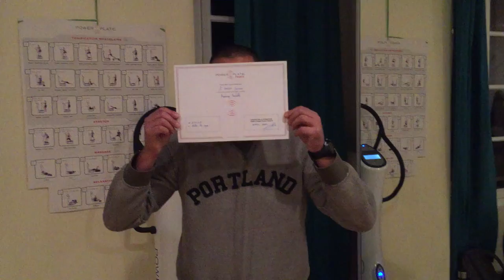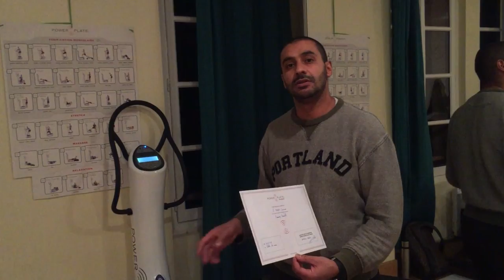Power Plate ! Outil efficace ou arnaque ? j'ai essayé pour vous !!!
Un outil "remise en forme" par la vibration ou accélération !!!
Qu’est ce qu’une vibration ?
Mouvement de va-et-vient  autour d’une position moyenne  à une fréquence élevée.
Combinaison de fréquence & d’amplitude.
Fréquence : nombre de fois où le mouvement se répète dans le temps; exprimé en Hertz (Hz). Exemple: 30 Hz = 30 vibrations par seconde.
Amplitude : distance que parcourt la vibration entre son point haut et son point bas.
Le mécanisme vibratoire se produit de façon harmonieuse dans trois directions  :
Vertical  (en-haut et en-bas)
Sagittal  (en avant et en arrière)
Frontal  (à gauche et à droite)
Le mouvement tri-dimensionnel stimule le système neurologique et les propriocepteurs favorisant ainsi un travail d’équilibre et de force.
La Power Plate crée ainsi un environnement similaire à l’environnement dans lequel nous évoluons quotidiennement !!!
Facteur G (accélération) : combinaison de la fréquence et de l’amplitude.

Younesse JAOUAB - Entraîneur
DES JEPS Athlétisme spécialiste 1/2 fond - fond - hors stade
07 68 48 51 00